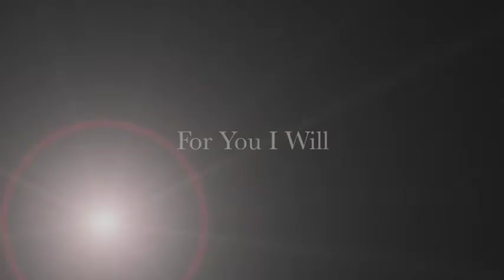Wherever I Go - Sarah Morgan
Wherever I Go - Sarah Morgan, 13
Choreography: Cheryll Custer Klein
Teen Miss VIP, 1st runner up
VIP Nationals 2014
Pointe Counterpointe Dance Center